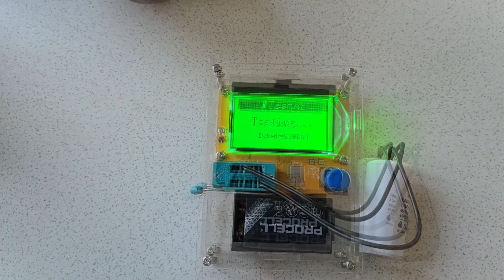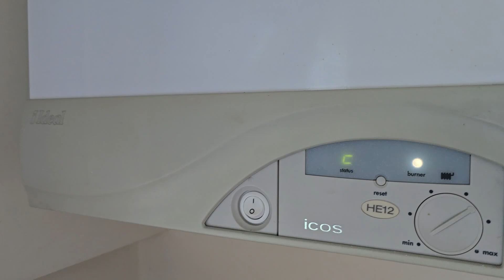Changing pump in central heating system.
Changing pump in central heating system. When the water pump stops but you can hear a slight humming sound, it means that it is still powered. If there is no contamination and the impeller rotates freely, there may be a problem with the capacitor. Over the years, they lose capacity. My capacitor worked in the pump for 15 years. After disconnecting it, discharge the capacitor to avoid electric shock. This one has a capacity of 2.2 μF instead of 2.5 μF. This is not a bad result, but I decided to replace it. Unfortunately, after installing a new one, the problem returned. The pump stops and buzzes. The boiler without water circulation makes noise and the radiators do not heat up. I had to replace the pump. Due to very difficult access, I left the body of the old pump and replaced only the drive part.